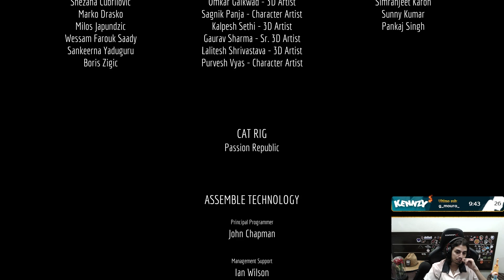STRAY - CHEGAMOS NO FINAL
Chegamos ao final da jornada e obrigado a todos que acompanharam o jogo do gatinho, espero que tenham gostado e vamos trazer mais jogos assim quando possivel!